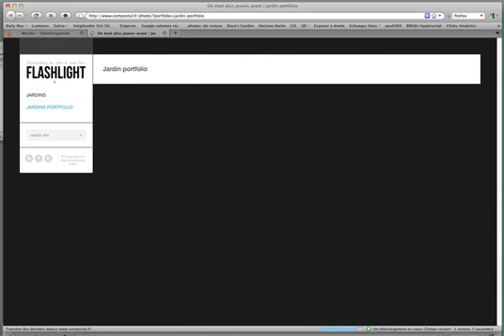Flashlight theme image overlap in Firefox